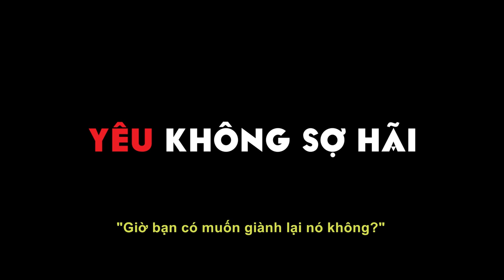Yêu Không Sợ Hãi trailer - Moveek: Lịch chiếu & Mua vé phim toàn quốc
Din và Ploy - một đôi Youtuber đang rạn nứt, chưa kịp dứt thì lại được book ngay một job quảng cáo nhẫn kim cương. Nhịn nhau không nổi nhưng đổi lại có tiếng có miếng nên cả 2 lại bắt tay để diễn cho xong chiếc video cuối này. Vlog đáng lẽ phải ngập tràn tình yêu nào ngờ bỗng hoá thành phim kinh dị bởi sự xuất hiện của những oán hồn từ tiền kiếp không mời mà tới. Hồn ma đó là ai, vì sao lại đeo bám vào tình yêu đang rạn nứt này?